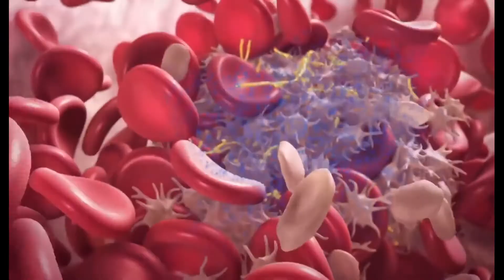Cos'è l'encefalite ischemica ipossica